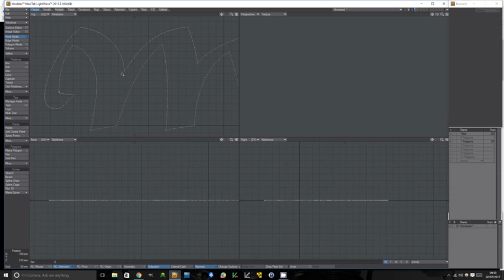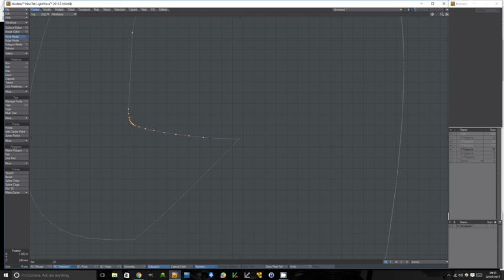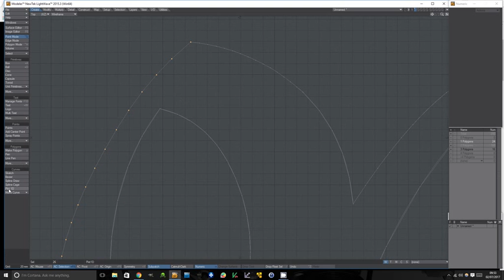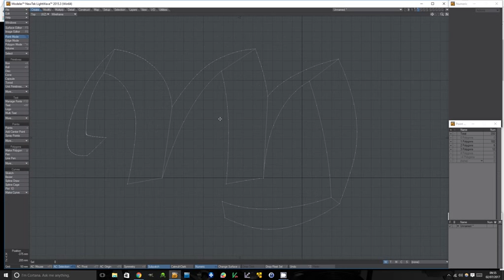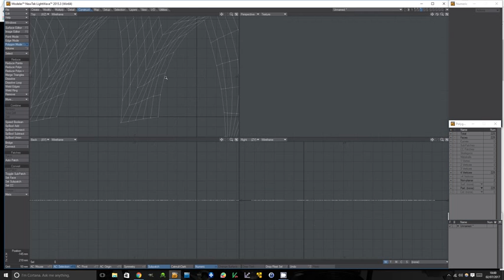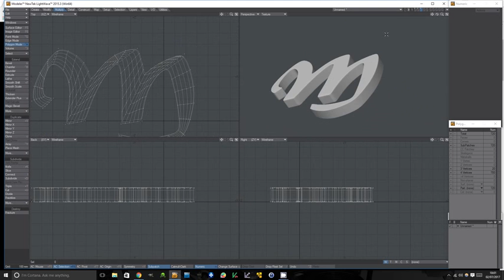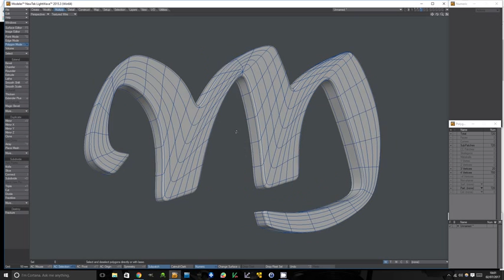Make M2Enc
Using  splines and patch to make a font sub-patch compatible.